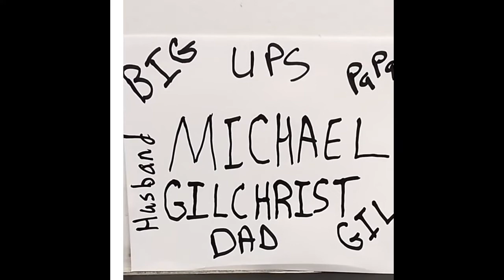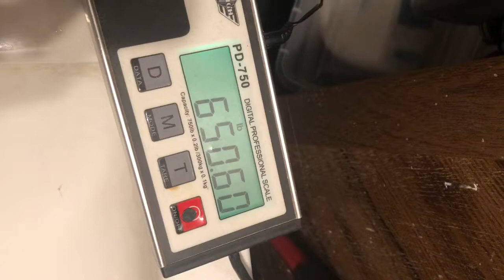New Series “My Weight Loss Journal “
Everyday I’m going to vlog my weight loss progress or not!! I’m going to show the proof. the SCALE!! The weigh ins! Help by viewing,Encouraging, and sharing! Thank you